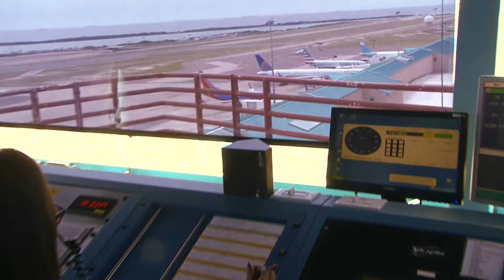Otmar Oduber Cifra